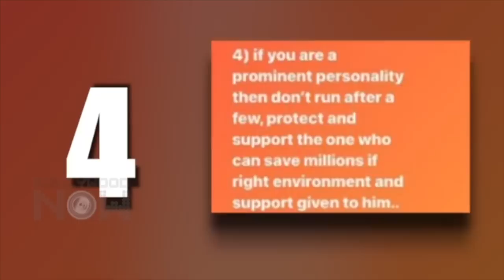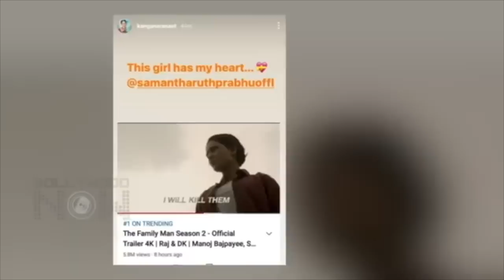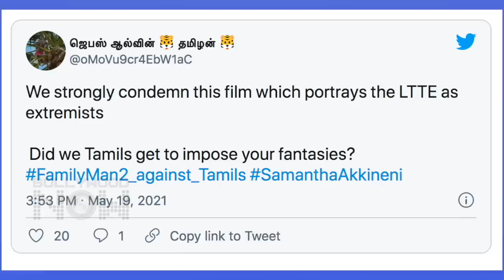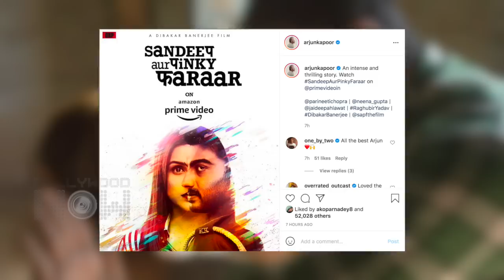Kangana Slams Celebs For Raising Funds, Salman's Tiger 3 In Trouble, RRR New Look | Top 10 News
Kangana slams celebs for raising funds for COVID - 19 patients, RRR new look, Salman's Tiger 3 in trouble are amongst the top 10 news today.